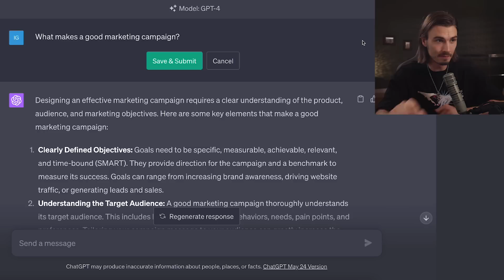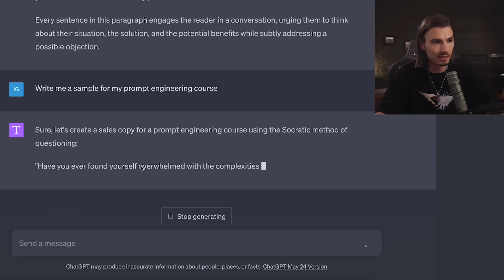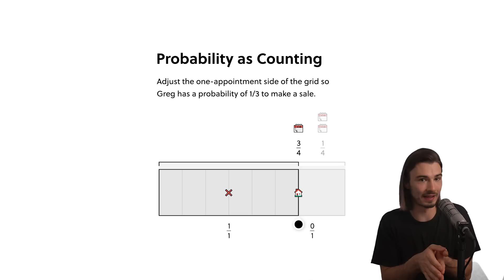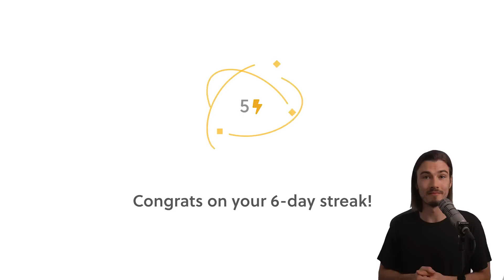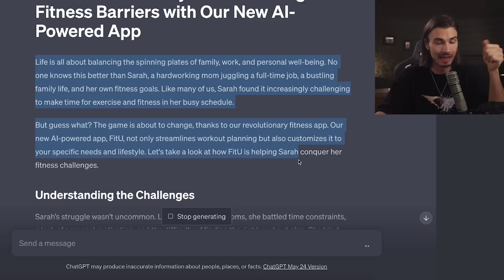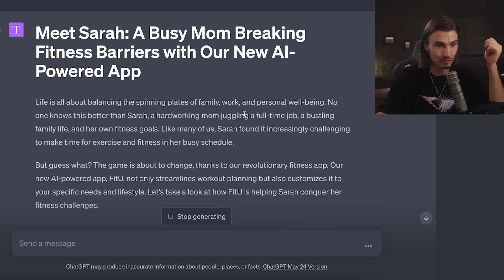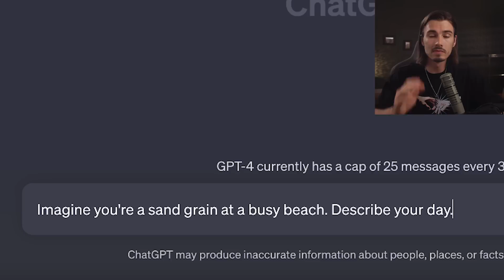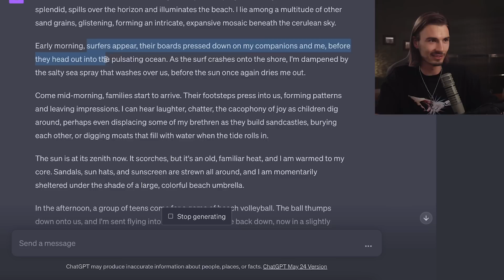Prompt Engineering Made Easy: Non-Technical Guide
To try everything Brilliant has to offer—free—for a full 30 days,

Dive into the intriguing world of prompt engineering with unexpected links to philosophy and creative storytelling. Enjoy practical examples, deep insights, expert tips, and much more to excel at prompt engineering, a field where writers, research assistants, and coders shine equally in guiding AI-human conversations.

Prompts:

Discuss the elements of a successful marketing campaign, considering Aristotle's concepts of Ethos, Pathos, and Logos.

Imagine you're a marketing executive at a startup launching a new fitness app that uses AI to create personalized workout plans. Write a blog post introducing Sarah, a busy working mom struggling to find time to exercise, and show how our app can help her overcome her challenge and achieve her fitness goals.

Imagine you're a sand grain at a busy beach. Describe your day.

0:00 What and why?
0:49 Philosophy
4:30 Brilliant
5:26 Human Stories
7:58 The Unexpected